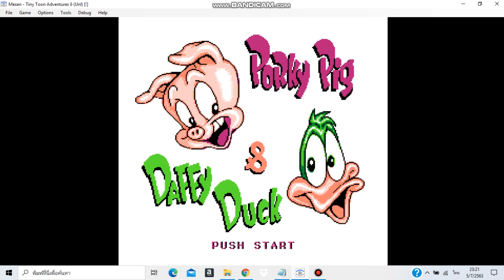Tiny Toon Adventures 6 nes "Cheat"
On the game name screen, press
↓↓ ← ↑ → ← ↑ ↓ Then, enter the checkpoint code.